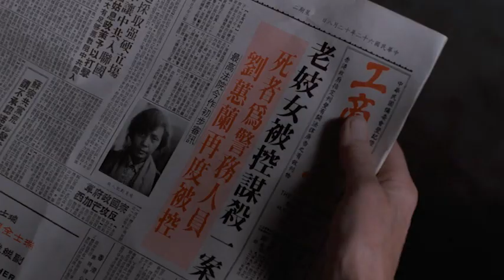The Truth / 法內情 (1988) Music Video 1 of 2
Music video tribute from Inside the Law / Fa Nei Qing / Faat Noi Cing (1988) dedicated to the film's 35th anniversary.

''Mama I Love You / 媽媽 I Love You'' (theme song of the film from Maria Cordero's / 瑪利亞 album from 1988 of the same name)
Lyrics written by Pan Yuen-Leung / 番原良
Composed by Kisaburo Suzuki / 鈴木喜三郎
Arranged by Chris Babida / 鮑比達
Performed by Maria Cordero / 瑪利亞

Video edited and mixed by NOSTALGY. 2023.

The rights to some of the content featured in this video belong exclusively to the respective right holders. This video was edited and published solely for educational and entertaining purposes and is entirely dedicated to the appreciation, preservation and promotion of the Hong Kong cinema. As a constantly growing channel, NOSTALGY encourages its followers to buy only official, original licensed products whenever it's possible.

nostalgyreleases AT gmail DOT com

This music video is part of a Hong Kong cinema preservation project whose main goal is to create an extensive collection of each film's bonus content and memorabilia such as exclusive interviews, unique audio commentaries, outtakes, artworks, behind the scenes pictures and many other rare material.
If there is something that you would like to share with us or if you wish to contribute to the project, feel free to contact us by mailing at '' nostalgyreleases AT gmail DOT com ''.

[ SUPPORT US ]

If you really liked our work and enjoyed the unique content we brought to you, you can support our channel by giving a small donation so that we can keep bringing you much more interesting and previously unreleased content in the future.

nostalgyreleases AT gmail DOT com (NOSTALGY RELEASES)